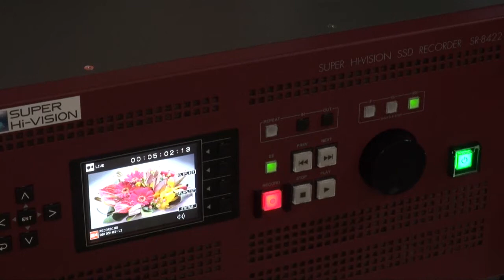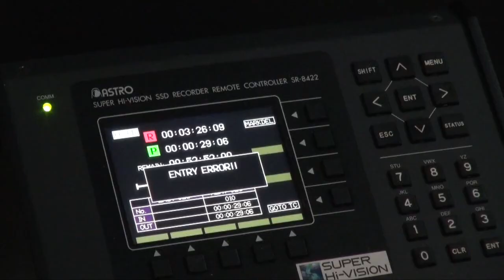【Inter BEE 2012】アストロデザイン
8K･スーパーハイビジョンSSDレコーダ SR-8422